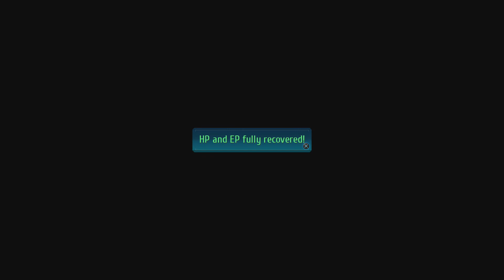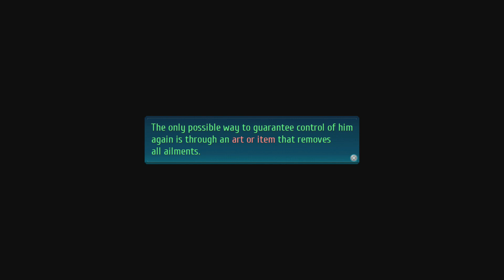Trails of Cold Steel 4 #061 Bryonia Island [Deutsch/Blind]